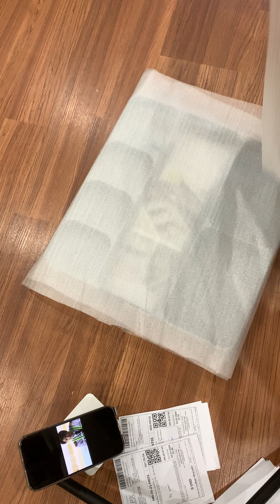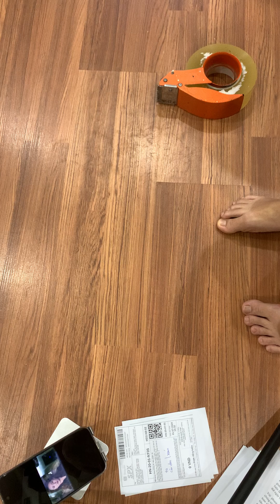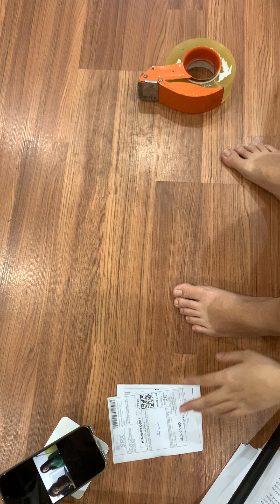2/7 khay nhựa